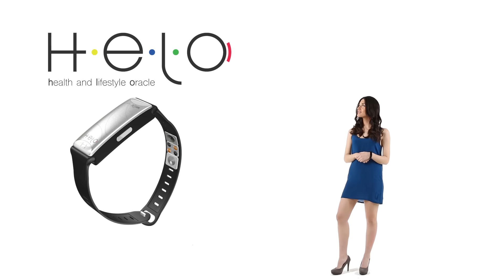Helo - Improve your health